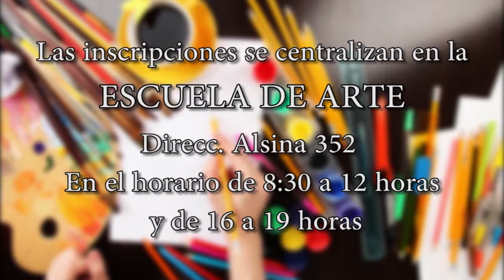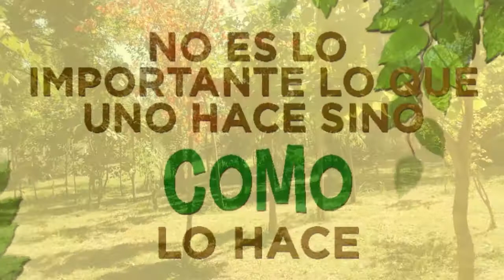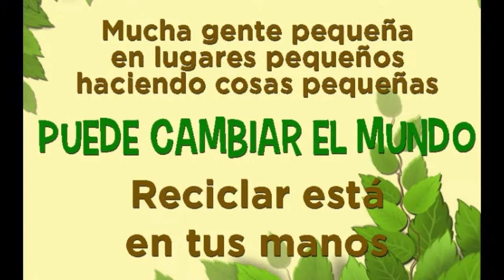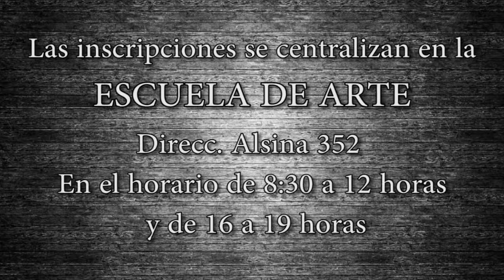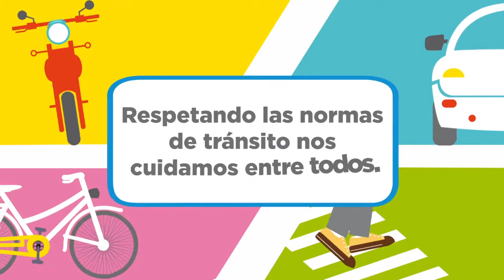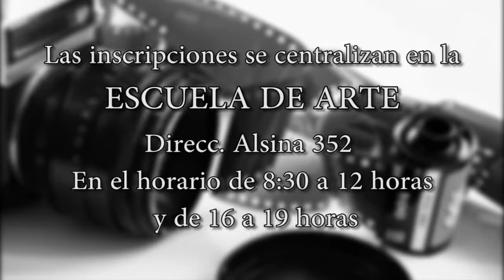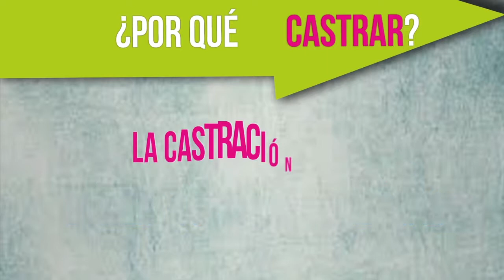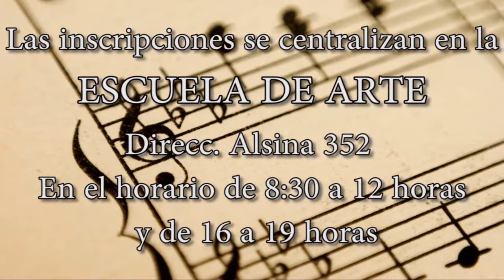Maipu Informa EDICION 844